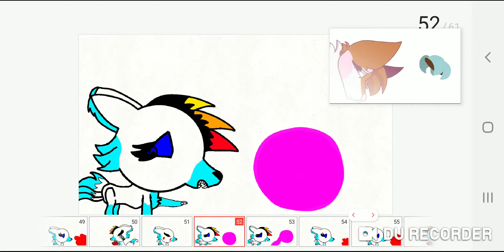We could do anything meme(Five Nights at Freddy's oc's)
This is my Five Nights Freddy's OC Before you ask yes this is my original character Didn't steal it I hope you enjoy my animations